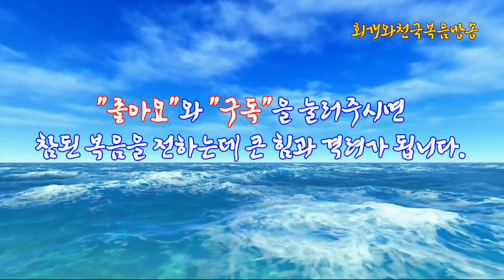사무엘하강해(26) 다윗이 환궁하면서 보여준 지도자의 덕목은 무엇인가?(삼하19:1~39)_동탄명성교회 정병진목사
제목: 사무엘하강해(26) 다윗이 환궁하면서 보여준 지도자의 덕목은 무엇인가?(삼하19:1~39)_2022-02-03(목)

1. 압살롬이 죽은 것을 두고 슬퍼하는 다윗에게 항의한 요압의 의도는 과연 합당한 것이었는가?
  전쟁에서 압살롬이 죽었다는 소식을 들었던 다윗은 마음이 심히 아파서 마하나임 성문 윗방으로 올라가 슬피 운다(삼하18:33~19:1). 그렇다면 그는 왜 압살롬의 죽음 앞에서 그렇게 슬피 울었던 것인가? 그것은 죽은 대상이 비단 자신의 아들이어서라기보다는 자신이 지은 범죄 때문에 자신의 아들이 대신 죽게 된 것을 슬퍼하는 마음이 훨씬 더 컸었기 때문이다. 그러나 그것은 전쟁에서 승리하고 돌아오는 자기의 군대들에 대해서는 합당한 태도가 아니었다. 만약 그때 압살롬이 죽지 않았더라면 다윗과 압살롬의 전쟁은 끝나지 않았을 것이기 때문이다. 그러자 요압은 왕이 왕의 목숨과 왕의 자녀들과 처첩들의 목숨을 구원한 부하들의 얼굴을 오히려 부끄럽게 하고 있다고 하면서, 왕이 압살롬의 죽음을 계속해서 슬퍼하는 것은 전장에서 목숨 걸고 싸웠던 부하들을 멸시하는 것이라고 하였다. 그러니 지금이라도 밖으로 나와서 왕의 부하들을 격려하고 그들에게 고생했다고 위로할 것을 종용하였다. 그렇다면 과연 요압의 이러한 항의는 온당한 것이라고 할 수 있는가? 한 편으로 보면 압살롬에 대한 왕의 지나친 애착을 바로 잡고 군사들의 사기 진작을 위해서 반드시 필요한 조치였다고 할 수 있을 것이다. 그러나 이 사건은 반대로 요압 자신이 왕명을 어기고 압살롬을 죽인 사실을 무마하기 위한 자신의 책임 회피였을 수도 있다. 그렇다. 이번 사건은 그것을 어떻게 보느냐에 따라 이렇게 해석할 수도 있고 저렇게 해석할 수도 있는 사건이었다. 하지만 다윗은 요압이 한 말을 마음에 새겨두었다.

2. 다윗에게 요압장군은 대체 어떤 사람이었는가?
  다윗에게 요압장군은 어떤 사람이었을까? 그는 그의 누나였던 스루야의 세 아들들 중에서 맏아들이었다. 그러므로 그는 다윗에게 외조카인 셈이다. 그런데 다윗이 사울왕으로부터 10년간 도피생활을 할 때부터 그는 다윗에게 굉장한 도움을 준 인물이었다. 만약 그가 그때 도움을 주지 아니했다면 다윗도 살아남기는 쉽지 않았을 것이다. 그리고 후 사울왕국을 주도했던 이스보셋의 군대를 무찌르는 데에도 요압 장군의 도움은 실로 컸다. 그리고 다윗이 유다지파와 함께 온 이스라엘의 왕이 되었을 때에도 주변민족을 정복하는데 요압은 혁혁한 공을 세웠다. 특히 암몬자손 나하스의 아들 하눈을 무찌를 때에는 요압이 그 전쟁의 막바지에 다윗을 모셔와서 정복하게 하고 하눈의 왕관을 쓰게 함으로써 왕의 이름을 높여주었던 것도 사실이다. 일종의 충신이었던 것이다. 하지만 그는 왕명을 어긴 적이 여러 번 있었다. 먼저는 사울과 이스보셋의 군장이었던 아브넬을 죽였다. 그러나 다윗은 항복해온 아브넬을 자신의 부하장수로 삼으려고 하였다. 하지만 아브넬은 그 전에 자신의 셋째 동생 아사헬을 그가 죽였다는 이유로 인해 악한 감정을 가지고 있었다고 그를 슬그머니 불러내어 죽인 일이 있었다. 그리고 두 번째로는 다윗이 그토록 그를 죽이지 말고 너그러이 대우하라고 당부했던 압살롬을 죽였다. 그래서 요압은 왕명을 두 번을 어기게 되었다. 그리고 마지막으로 압살롬의 군장이었던 아마사마저 죽여 없애버린다. 왜냐하면 다윗이 자기 대신에 그를 왕의 최고사령관으로 앉혔기 때문이다(삼하19:13). 그렇게 보면 요압장군은 상당히 시기질투심도 많았고 혈기도 많은 사람이었다고 볼 수 있다. 그리고 그를 좋게 말하면 자신의 소신에 따라 행동하는 사람이라고도 할 수 있다. 하지만 그는 왕의 명령에 가장 불복종했던 신하들 중의 한 사람이었을 것이다. 그러므로 다윗에게 요압장군은 잘못을 책망하고 싶으나 책망할 수 없는 그러한 사람이었던 것이다. 그러므로 다윗은 유언으로 요압장군을 죽여 처리해 줄 것을 자기 아들 솔로몬에게 부탁한다(왕상2:5~6).

3. 다윗은 왜 예루살렘으로 환궁하는 도중에 아마사를 요압의 뒤를 이어 군사령관으로 임명하였는가?
  다윗은 예루살렘으로 환경하는 도중에 군사령관을 교체한다. 원래는 요압이었는데, 압살롬의 군장이었던 아마사를 그 자리에 앉힌 것이다. 그런데 사실 이것은 원수의 군장에게 취해야 하는 일반적인 원칙은 아니었다. 오히려 그를 죽여 다시는 반역의 무리에 동참하는 자가 발생하지 않도록 하는 것이 더 옳은 일이었다. 하지만 다윗은 그렇게 하지 않았다(아니 항상 그래왔다). 오히려 아마사를 자신의 군대의 군사령관의 자리에 앉힌 것이다. 왜 그랬을까? 그것은 아마도 반역도들을 용서한다는 의미가 아니었을까 싶다. 그러니까 반역도들의 대장을 자신의 군대장관으로 임명할 수 있었던 것이다. 그리고 더 나아가서는 반역도들을 다윗 자신의 적으로 간주하지 않고 자기를 도울 사람으로 만들기 위한 회유와 포섭 작전의 일환이었을 수도 있다. 그리하여 반란군들의 충성심을 확보하기 위한 조치였던 것이다. 그리고 숨겨진 의도가 있다면, 죽이지 말라고 했던 압살롬을 요압이 살해한 것에 대한 강등조치가 아니었을까도 싶다. 그러나 다윗의 이러한 조치는 결국 요압장군의 분노로 이어질 수밖에 없었고 결국 요압이 아마사마저도 살해해버리는 요인의 하나가 되고 말았다.

4. 다윗은 왜 환궁하는 것을 지체했으며, 또한 환궁하는 일에 왜 유다장로들이 앞장 서게 했을까?
  다윗은 압살롬과의 전투에서 승리하고 이제는 적의 장수까지 자신의 부하로 두었기에, 얼마든지 의기양양하게 예루살렘으로 환궁할 수 있었을 것이다. 그런데 다윗은 또 기다린다. 전에도 사울왕을 죽일 수 있는 기회가 무려 2번씩이나 주어졌지만 죽이지 않고 하나님께서 사울을 처리하실 때까지 기다린 것과 마찬가지로 요단강을 건너지 않고 기다린 것이다. 다윗이 전쟁에서 승리했다는 소식은 금방 온 이스라엘 땅에 퍼졌을 것이고, 그 소문을 들은 이스라엘 사람들의 반응도 있었을 것이다. 다윗은 그 반응을 살피고 있었던 것이다. 그런데 그때였다. 이스라엘의 10지파의 백성들이 서로 말하기를, 자기들이 비록 압살롬에게 기름을 부어 왕이 되게 하였지만 압살롬이 죽고 말았으니 이제라도 다시 다윗을 왕궁으로 모시도록 하자고 협의한 것이다. 그때였다. 이 소식을 전해들은 다윗은 긴급히 사독과 아비아달 제사장을 유다장로들이 있는 헤브론에 즉파한다. 이스라엘 사람들도 벌써 환궁의 일을 서두르고 있는 판국에, 유다지파는 다윗의 형제들이요 골육친척인데도 왜 왕을 궁으로 모시는 일에 나중이 되려하느냐고 귓뜸을 해준 것이다. 그럼 왜 다윗은 유다 장로들에게 이 소식을 알려준 것인가? 그것은 사실 유다지파가 다윗을 죽이려 했던 압살롬과 함께 반역의 주동자가 되었기 때문이다. 만약 다윗이 환궁하는 것을 유다지파가 소홀히 한다면 유다지파는 영영 다윗의 곁에서 멀어질 수밖에 없었을 것이기 때문이다. 그러므로 이제라도 과거의 행동을 속죄하는 마음으로 반등할 수 있는 기회를 준 것이다. 그리하여 이것이 잘 성사되게 한다면 유다지파는 영영 다윗 편에 서서 다윗을 지지해 줄 것이라고 생각했기 때문이다. 그리하여 이를 좋게 여긴 유다장로들은 유다족속을 이끌고 요단강 이쪽 편에 있는 길갈로 마중을 나가게 된다.

5. 이상의 사건을 통해서 배울 수 있는 지도자의 덕목은 무엇인가?
  지도자란 모름지기 당장 눈앞에 보이는 이익만을 보고서 그것을 덥석 물어버리는 어리석은 자는 되지 말아야 한다. 때로는 자신의 생각을 감출 줄도 알아야 하며, 지금 내리고 싶은 결정이라도 좀 참고 있다가 나중에 내려야 하는 것도 있어야 한다. 즉 먼 미래를 내다보면서 현재의 상황에서 신중하게 결정해야 하는 것도 있는 것이다. 그리고 혹시 갈라진 민족의 경우라면 어찌하든지 그 둘이 하나가 될 수 있도록 일치와 단결에 매우 많은 노력을 기울여야 한다. 그런데 다윗은 바로 이러한 삶을 살아갔다. 첫째로, 그는 함부로 속단하지 않았다. 그리고 어떤 결정은 뒤로 미루어 놓기도 하였다. 둘째로 그는 절대 서두르지도 않았다. 그는 때를 기다릴 줄 아는 사람이었기 때문이다. 그리고 인위적인 방법을 동원하지도 않았다. 하나님의 때를 기다린 것이다. 특히 다른 사람이 시샘을 낼 것 같은 것은 때가 무르익을 때까지 기다릴 줄 아는 사람이었던 것이다. 셋째로, 그는 아무리 원수가 진 사람이라 할지라도 그가 돌이키면 그를 포용하며 용서할 줄도 아는 지도자였고, 자신에게 변함없이 충성하는 사람들을 기억해 주었고 그들의 공로도 잊지 않고 보답할 줄도 아는 훈훈한 지도자였던 것이다.

2022년 02월 03일(목)
정병진목사